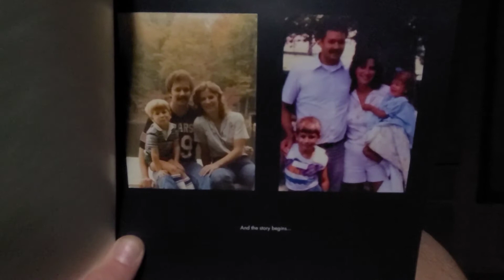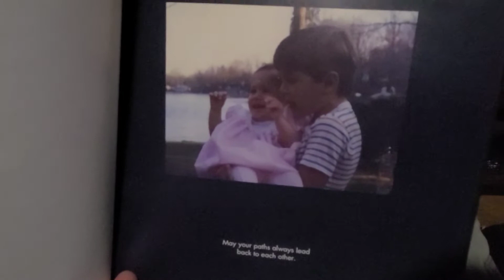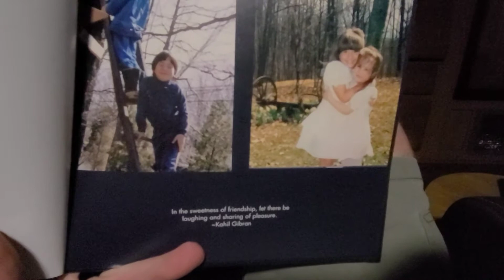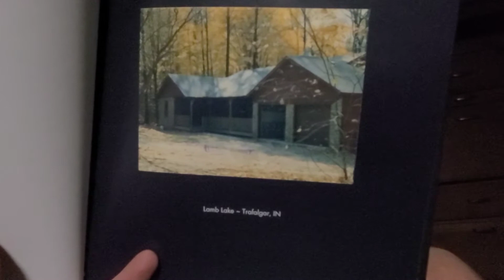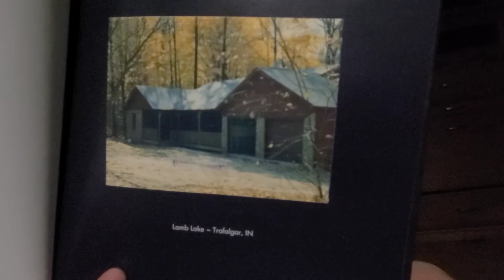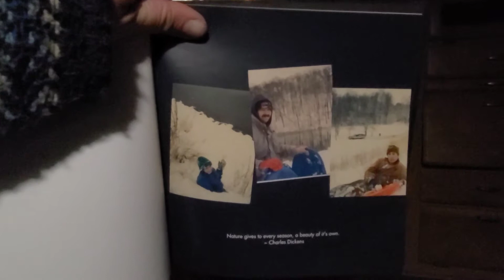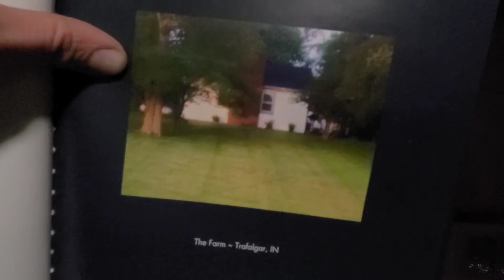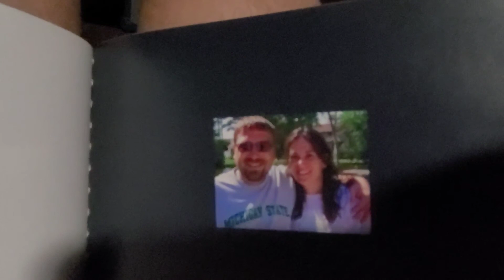Growing Up Hoosier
The REAL Deal! Thanks again Momma! Once again, because of you, I was able to drift back memory lane with a simple flip of the pages...❤️